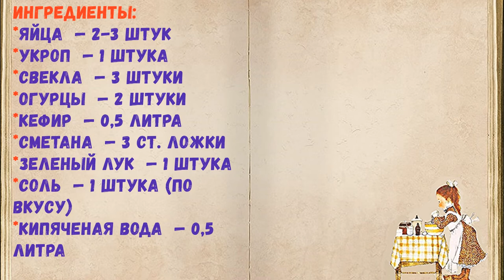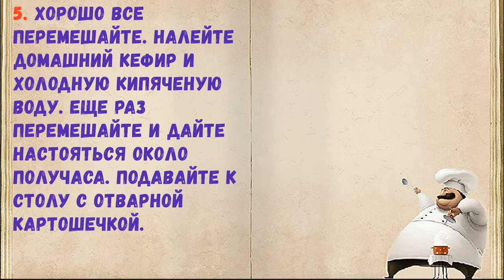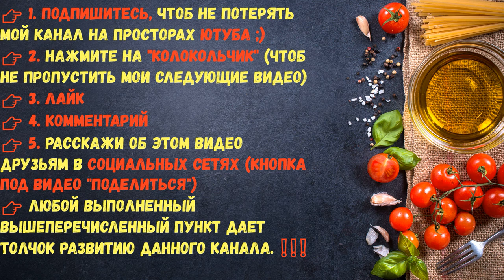Литовский Холодный Борщ / Книга Рецептов / Bon Appetit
✅ Литовский Холодный Борщ 👇

Ингредиенты:
*яйца  — 2-3 Штук
*укроп  — 1 Штука
*свекла  — 3 Штуки
*огурцы  — 2 Штуки
*кефир  — 0,5 Литра
*сметана  — 3 Ст. ложки
*зеленый лук  — 1 Штука
*соль  — 1 Штука (по вкусу)
*кипяченая вода  — 0,5 Литра

👉 Пошаговое приготовление 👇

1. Отварную свеклу натрите на крупной терке в кастрюлю.

2. Вареные яйца мелко порежьте.

3. Нарежьте мелко огурцы и зеленый лук.

4. Добавьте мелко нарезанный укроп, сметану и посолите по вкусу.

5. Хорошо все перемешайте. Налейте домашний кефир и холодную кипяченую воду. Еще раз перемешайте и дайте настояться около получаса. Подавайте к столу с отварной картошечкой.